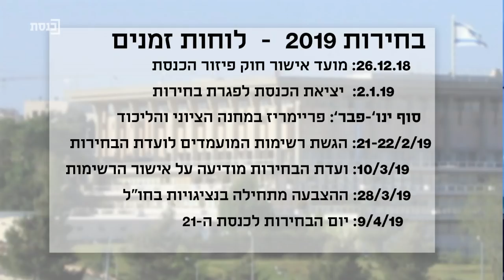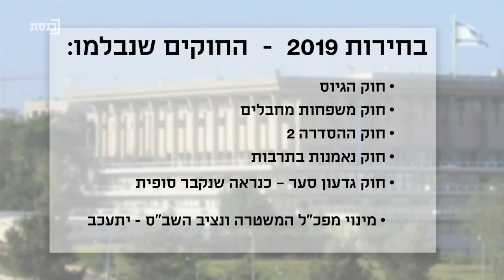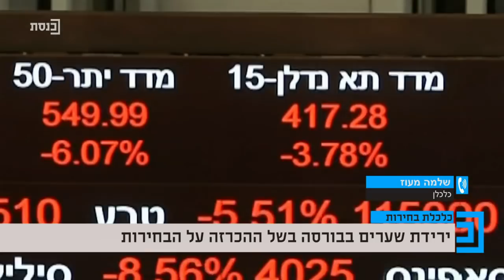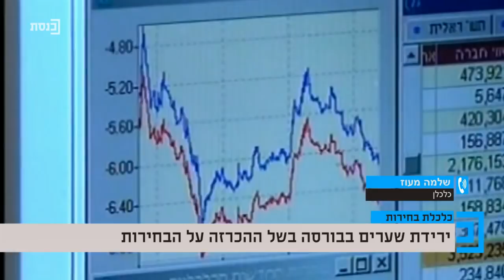ח"כ אוחנה: "צריך לספר לגבאי שהבחירות בתשעה באפריל ולא ב-1 באפריל"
25.12.18

ח"כ אמיר אוחנה בראיון לתכנית "בוקר טוב כנסת" בהנחיית יובל קרני, על הקדמת הבחירות מול ח"כ מיכל בירן מהמחנ"צ.